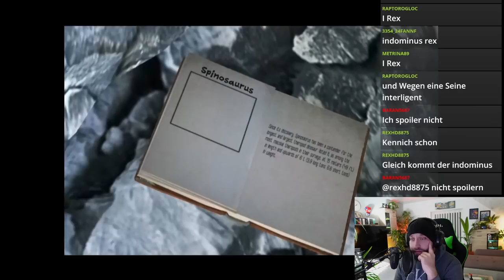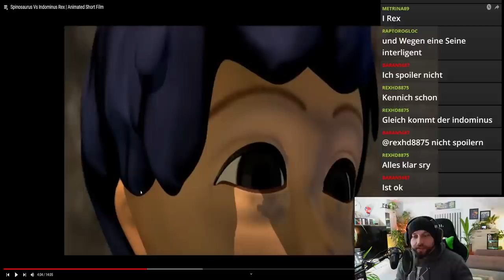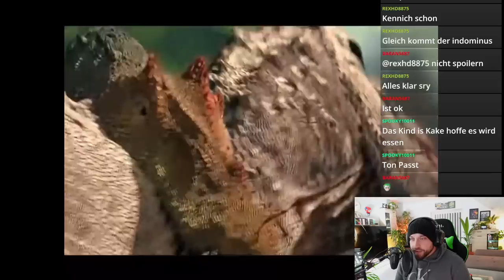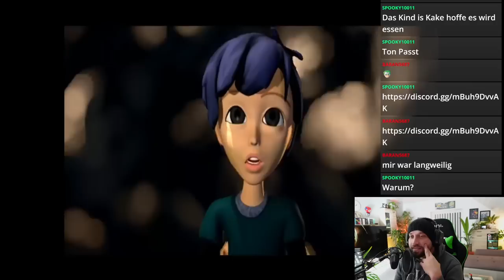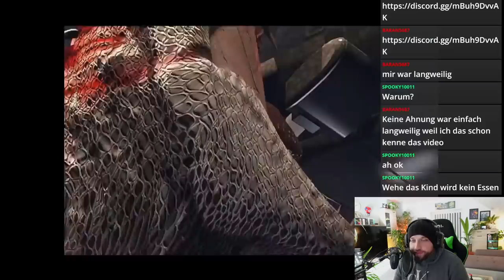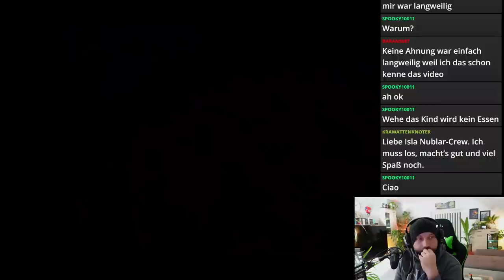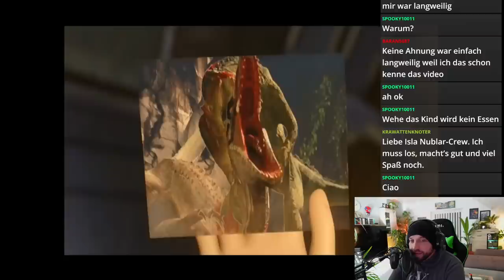Spinosaurus vs Indominus Rex! Feat.@DerPandaman. Das wäre der gewaltigste Kampf geworden.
In diesem Video sehen wir uns der Kampf der Giganten an. Den Kampf, den und Jurassic Park und Jurassic World bisher vorenthalten haben. Im Prinzip geht es im die Galionsfiguren aus Jurassic Park 3 und Jurassic World. Wer gewinnt?
Meine Bücher
⬇️Wichtige Informationen weiter unten ⬇️
🚫Ohne Zucker🚫
🇩🇪 Hergestellt in Deutschland 🇩🇪
🌿100% Vegan🌿